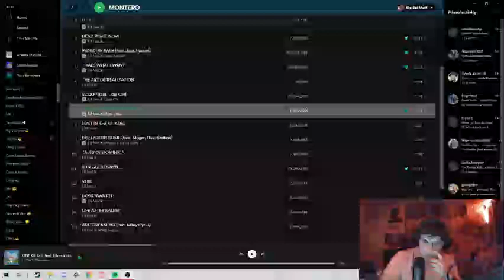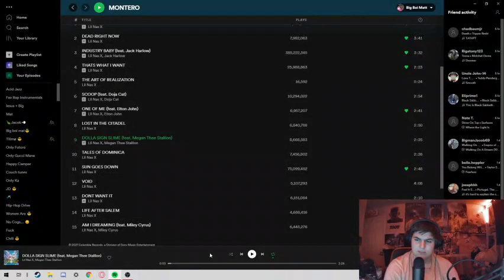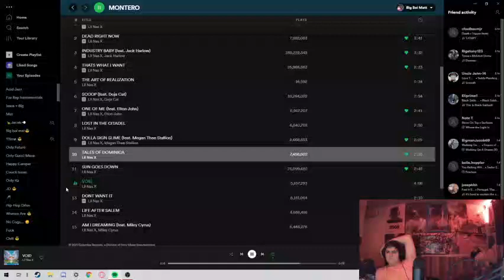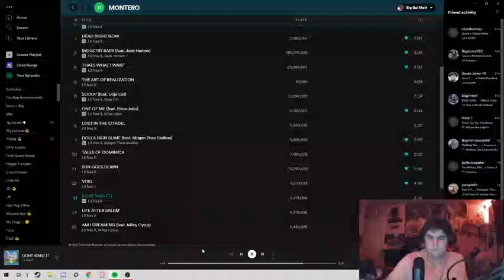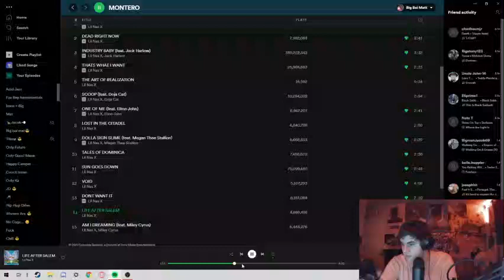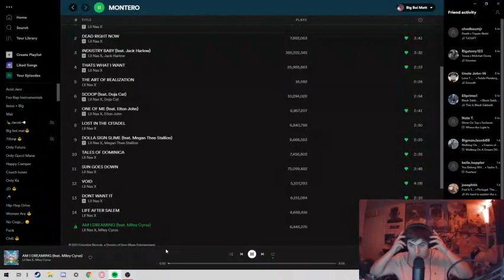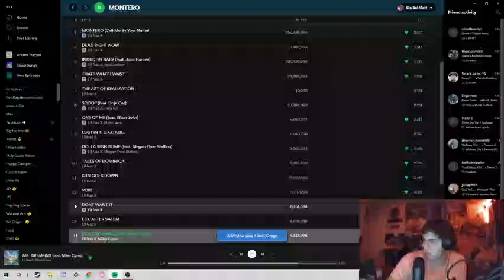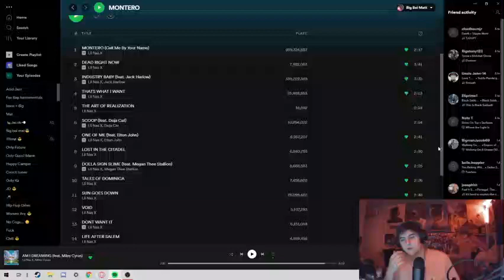LIL NAS X MONTERO REACTION REVIEW!!!